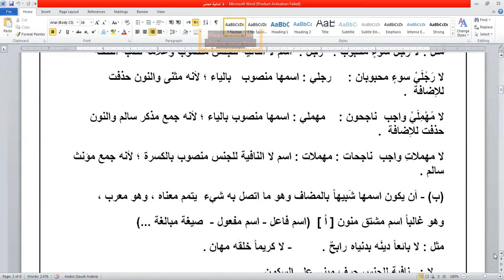Arabic G11 مراجعة قواعد لا النافية للجنس 3